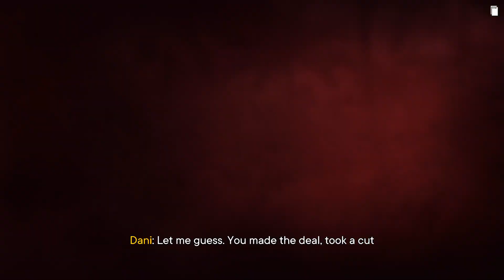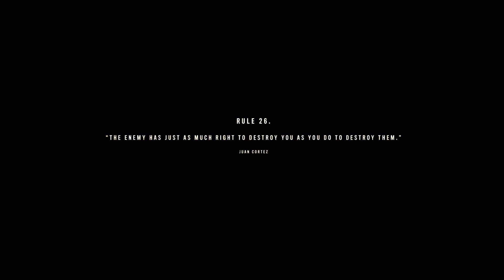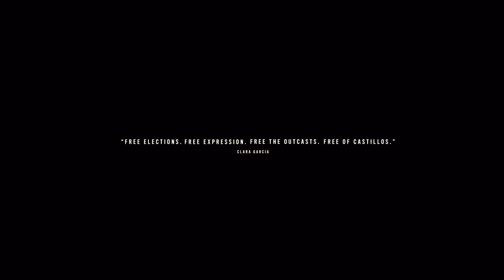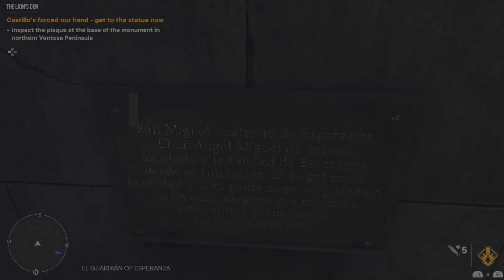Far Cry 6 (Guerilla Mode): Ep. 40